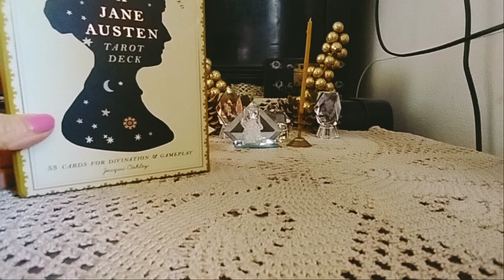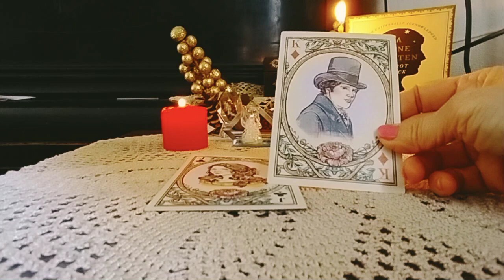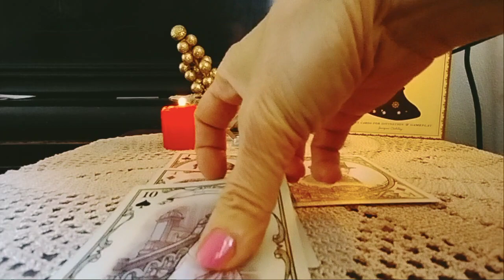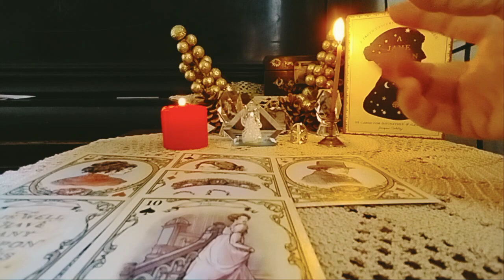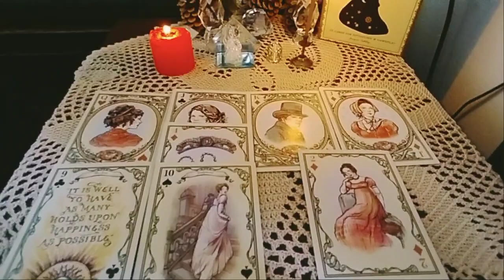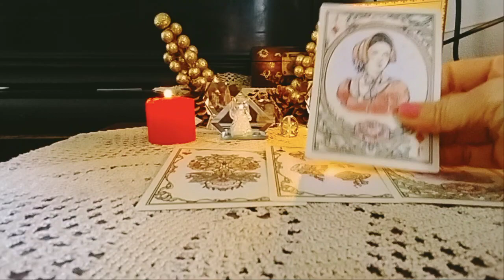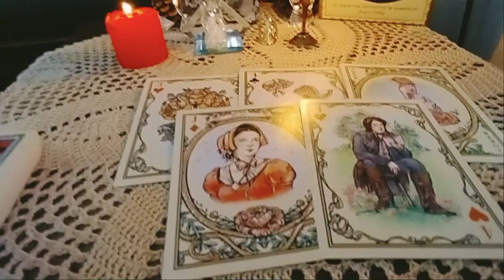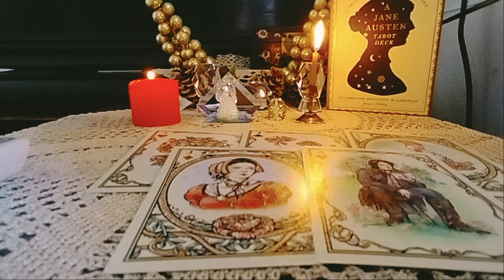.რა გეგმები აქვს თქვენთან მიმართებაში? უახლოესი პერიოდის პროგნოზი! - 2 ვარიანტი 🌟🃏🌟